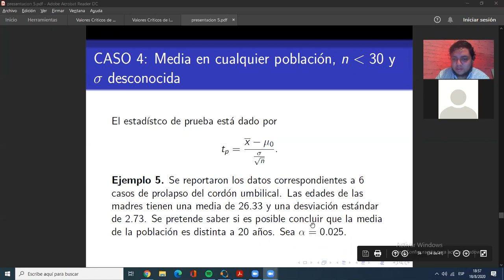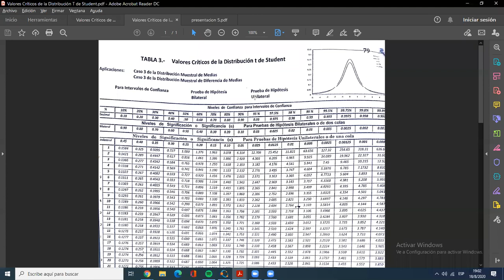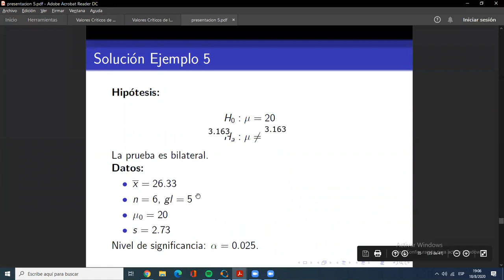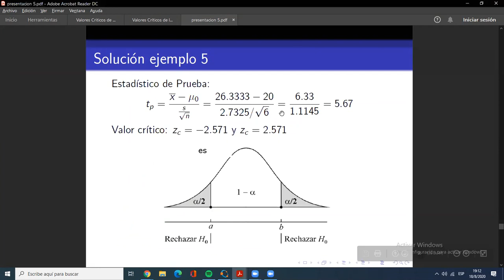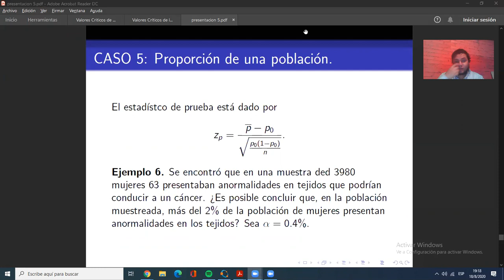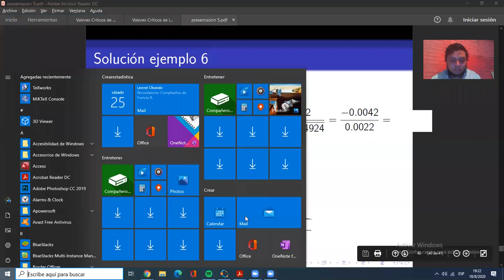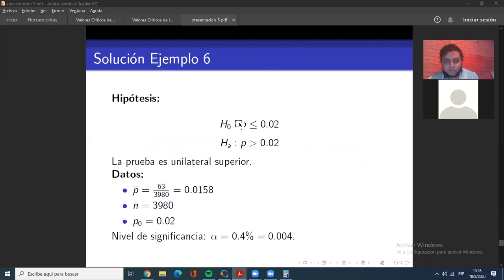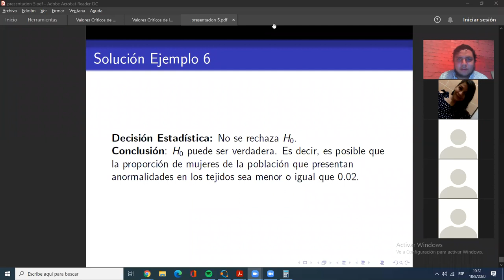Solución de ejercicios #9 PARTE 2 || Estadística Analítica || UNAH II PAC 2020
Reunión hecha por zoom con los estudiantes de Estadística Analítica TS - 435. Realizamos ejercicios de Prueba de Hipótesis para la media poblacional en el caso de varianza conocida con muestra grande y en el caso de varianza desconocida. Además, realizamos ejercicios de prueba de hipótesis para la proporción.